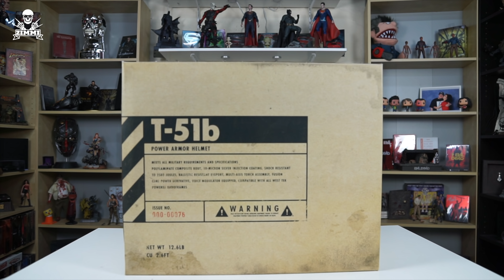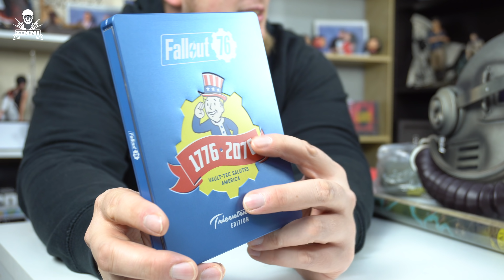Fallout 76 Power Armor Edition Unboxing in 4K